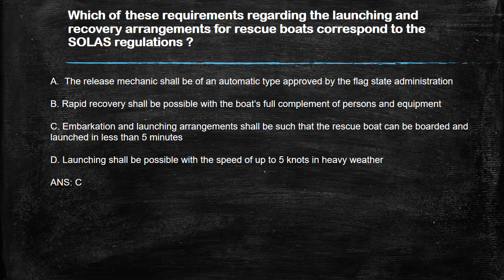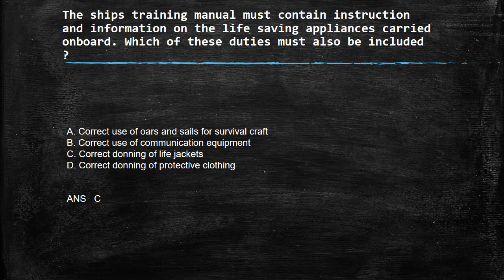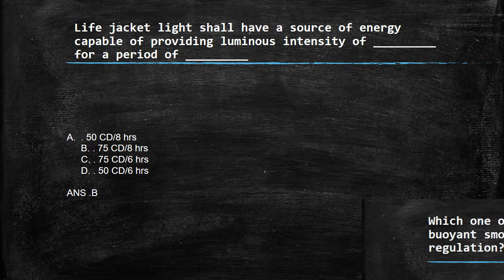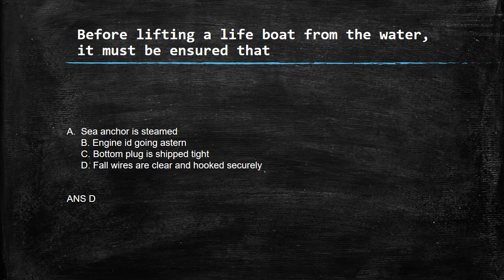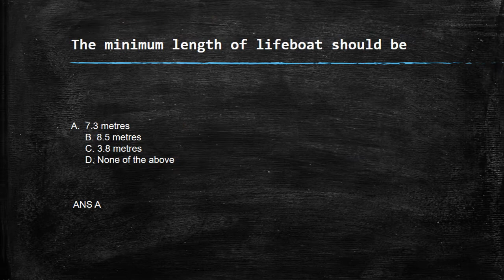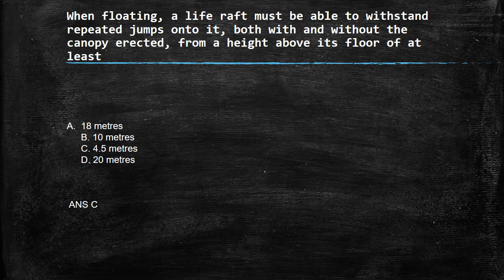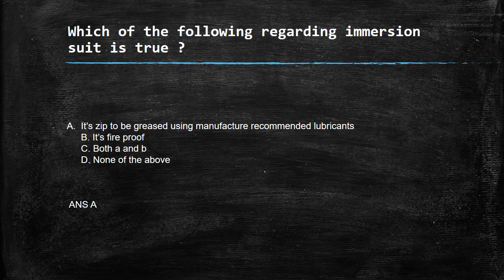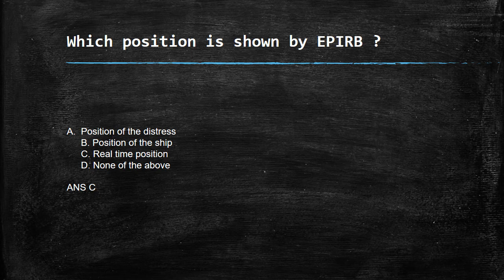PSCRB EXIT EXAM PART 1